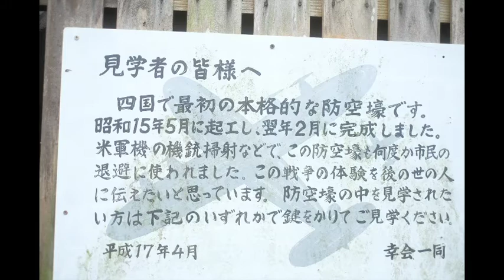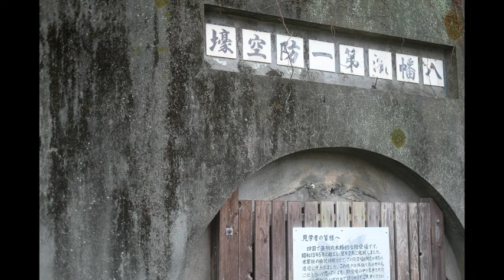八幡浜第一防空壕（愛媛県八幡浜市）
本日ご紹介する「八幡浜第一防空壕」は、梅美人酒造の近くにあります。

地元の管理している「幸会（さいわいかい）」の方に連絡しておけば中を見せていただけますよ！
ぜひ聞いてみてや～！

今回は声優の卵！
松山の「河原パティシエ医療観光専門学校声優タレント科」の生徒さんに読んでいただきました。